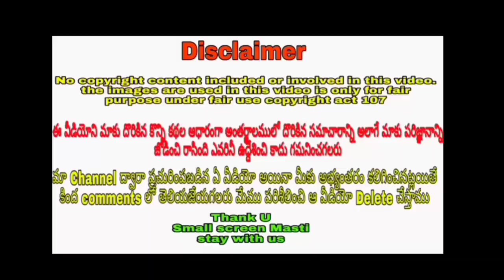Bigboss Hariteja birthday celebration videoll నా బర్త్డే రోజు నేను బుద్ధిగా పని చేసుకుంటున్నా-హరితేజ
Biggboss hariteja birthday celebration video